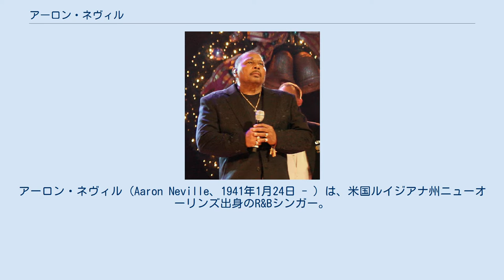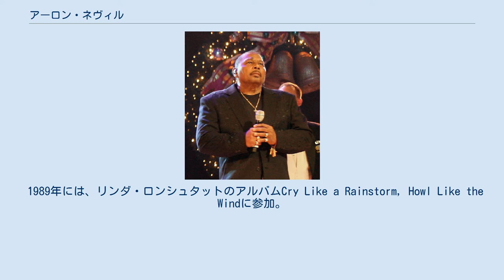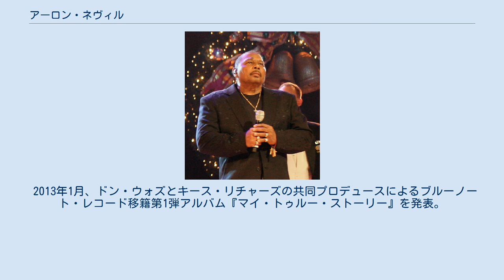アーロン・ネヴィル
アーロン・ネヴィル (Aaron Neville、1941年1月24日 - ) は、米国ルイジアナ州ニューオーリンズ出身のR&Bシンガー。
ネヴィル・ブラザーズのメンバーの一人として知られるが、メンバーの中では最も早くからソロ・アーティストとしても成功を収めている。
ヨーデルを彷彿させる甘い独特な美声を持つ。
アイヴァン・ネヴィルの父親である。
 ネヴィル四兄弟の三番目としてニューオーリンズに生まれた。
ドリフターズ、プラターズなどに影響を受けたアーロンは、ヴォーカル・グループのアヴァロンズで2年ほど活動した後、兄のアートのホーケッツでも活動した。
 1960年、ミニット・レコードより"Over You"でソロ・デビュー。
これがR&Bチャートの21位を記録するヒットとなった。
同レーベルではアラン・トゥーサンのプロデュースの下で1962年までレコーディングを重ねた。
1967年には、ミニット音源がLPLike It 'Tisとしてリリースされている。
 アーロンの最大のヒットとなったのは、ミニットを離れたのち、パーロ・レーベルから1966年に放ったシングル"Tell It Like It Is"であった。
翌1967年、R&Bチャートのトップに輝き、ポップ・チャートでも2位を記録している。
 このヒットで勢いに乗るかに見えたが、この後パーロからのヒットは続かなかった。
この後アーロンは、弟シリルとともにソウル・マシーンを結成し活動するかたわら、インスタント、マーキュリーなどにレコーディングをした。
 1977年、アート、チャールズ、シリルらとともにネヴィル・ブラザーズを結成し活動を開始した。
これ以降もグループでの活動と平行して、ソロ活動も続けている。
 1989年には、リンダ・ロンシュタットのアルバムCry Like a Rainstorm, Howl Like the Windに参加。
このアルバムに収録された"Don't Know Much"、"All My Life"の2曲がそれぞれ1990年、1991年のグラミー賞ベスト・デュオ賞を受賞した。
 1991年、ロンシュタットのプロデュースによりA&Mレコードからの第一弾、Warm Your Heartをリリース。
以後同レーベルからは、計5枚のアルバムをリリースしている。
また、1992年にはケニー・GのアルバムBreathlessに収録された"Even If My Heart Would Break"にゲスト参加しており、この曲は同年公開の映画『ボディガード』のサウンドトラックで使用された。
 2005年のハリケーン・カトリーナによってニューオーリンズの自宅が全壊し、アーロンはナッシュヴィルへと避難した。
カトリーナ後のニューオーリンズの汚染された空気が持病の喘息に悪影響を与えるとの医師の判断から、アーロンはしばらくニューオーリンズに戻らなかった。
その後、2008年のニューオーリンズ・ジャズ&ヘリテッジ・フェスティバルにおけるネヴィル・ブラザーズ公演で故郷への凱旋を果たした。
 2013年1月、ドン・ウォズとキース・リチャーズの共同プロデュースによるブルーノート・レコード移籍第1弾アルバム『マイ・トゥルー・ストーリー』を発表。